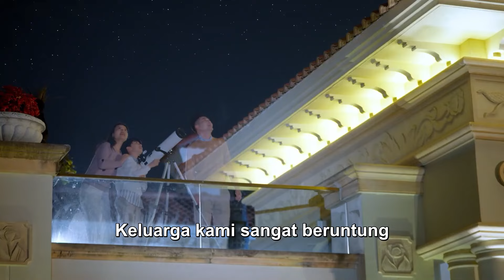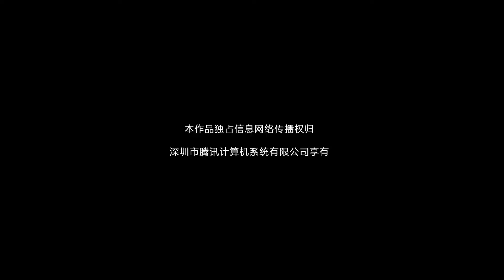【INDO SUB】EP 07丨Bintang Cinta丨你是我的漫天繁星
✨Sinopsis✨
Orang tua Gu Qianyu meninggal dalam kecelakaan mobil di masa kecilnya, yang menyebabkan gejala sisa psikologis. Sejak lama, Gu Qianyu tidak pernah berani mengharapkan cinta dan dicintai, atau bahkan bisa dekat dengan orang lain. Sampai Zeng Fanxing, seperti sinar matahari yang hangat, datang ke dalam kehidupan dan dunianya secara kebetulan.

✨Pemeran✨
Feng Zizhou, Wang Zirui, Li Jinjin, Xie Yibo